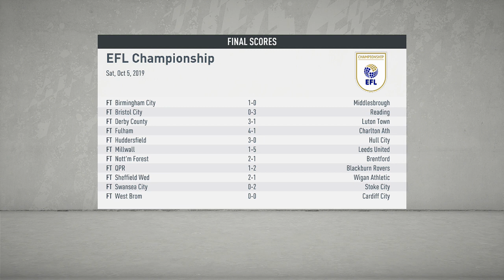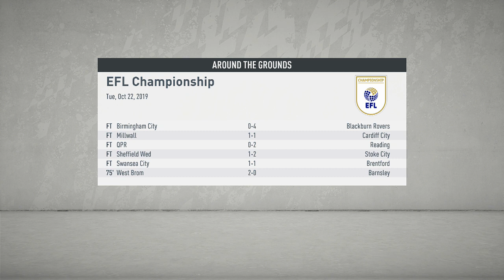fifa 20 PNE career mode episode 6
leave a comment who to buy in the future